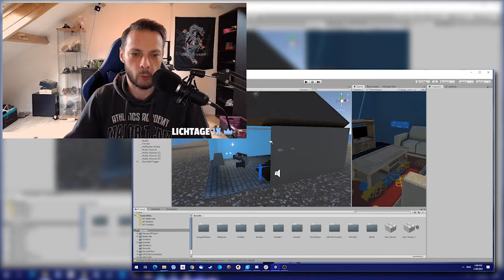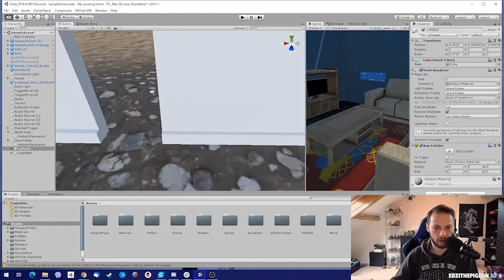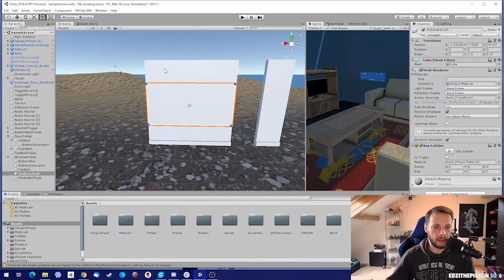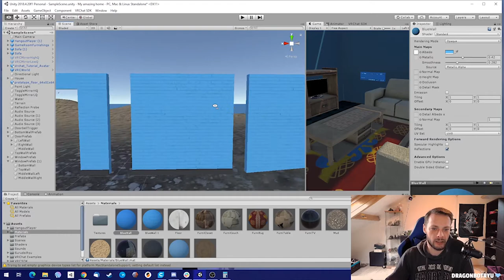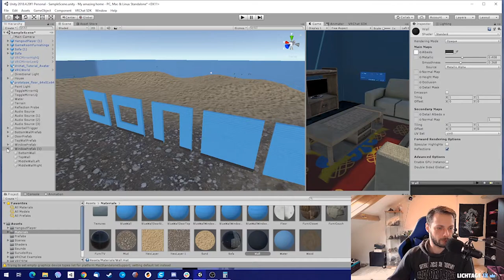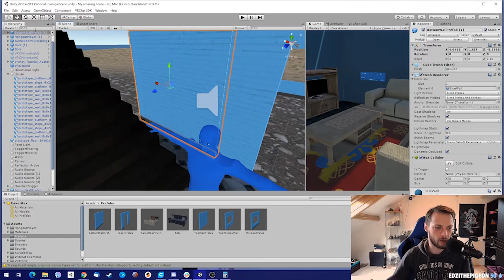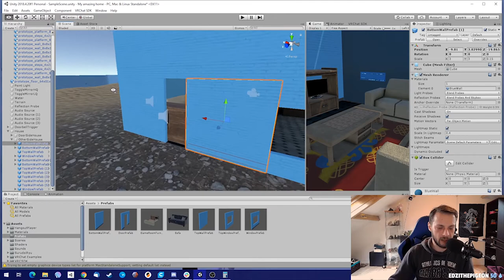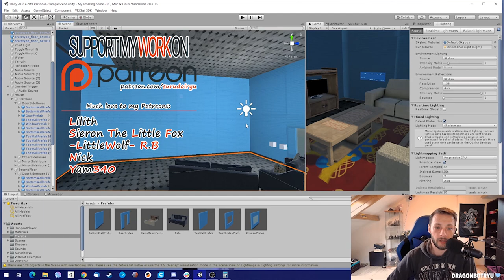Build by using prefabs, making your VRChat World ? Let me help you get started!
Welcome to a new episode on building VRChat Worlds, the tutorial series for my beloved Patrons

Don't forget to post me your works! I love to see what you guy's come up with after seeing this. In this part we will create some prefabs to speed create and/or modify our VRChat World! We will swap our beloved house to a fresh new prefab house.

This serie of VRChat world building was initial made for people that wanted to learn more about world building on Patreon, as per 2021 i wanted to switch a few things around and open it for public but keep the downloadable files for Patreon only and hope to help even more people with this.
As the series progresses you will notice the difference in quality too, i know the first few vids are terrible, but hey! they get you started! Don't judge me...

With much love and good luck creating your own worlds!

▼ My beloved Patreons this month:
Lilith
Sieron The Little Fox
-LittleWolf- R.B
Nick
Yam340